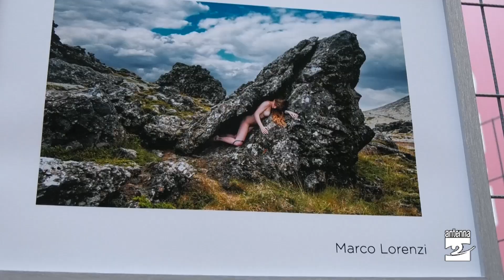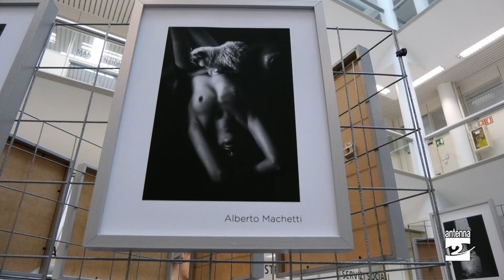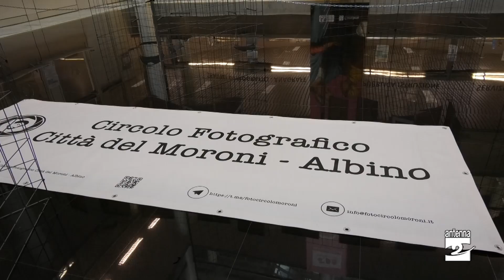Albino: torna il concorso fotografico nazionale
Torna il concorso fotografico nazionale a cura del Circolo fotografico di Albino. Ultimi giorni per poter dare uno sguardo alle opere die partecipanti: sabato verranno proclamati i vincitori.